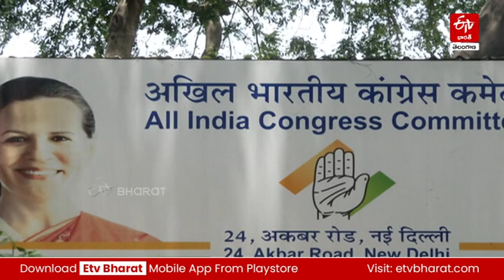నాలుగైదు సీట్లపైనే చిక్కుముడి.. దసరా తర్వాత ఒకేసారి ఫైనల్ జాబితా | TS Congress MLA Candidates List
నాలుగైదు సీట్లపైనే చిక్కుముడి.. దసరా తర్వాత ఒకేసారి ఫైనల్ జాబితా | Telangana Congress MLA Candidates List